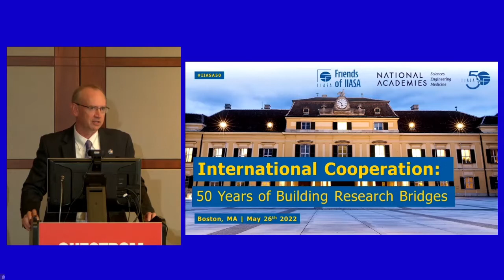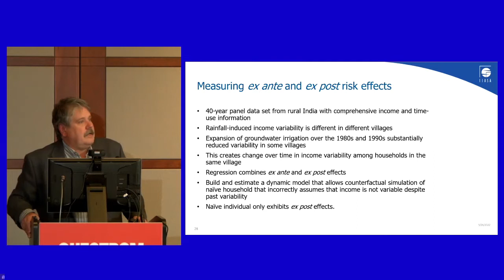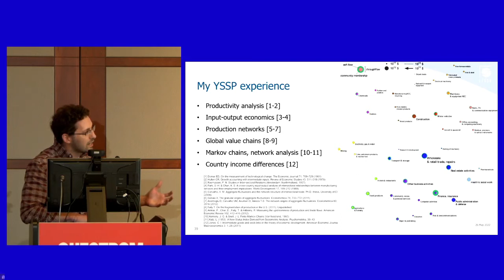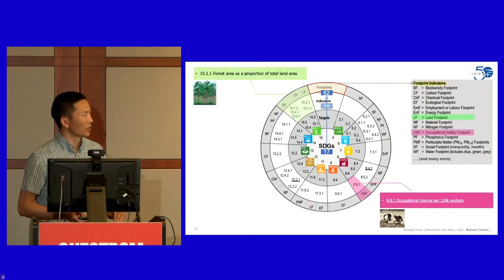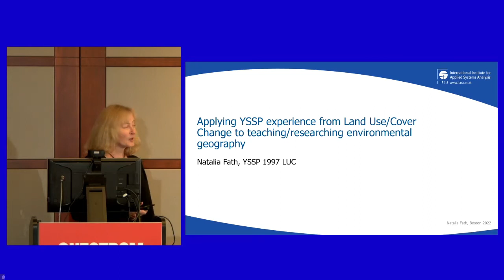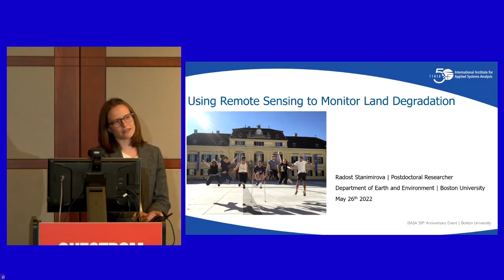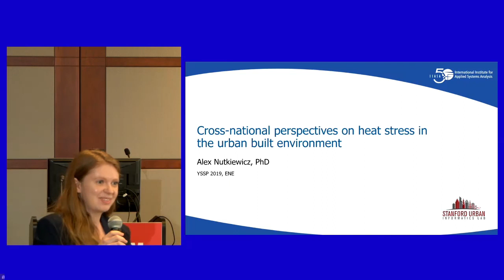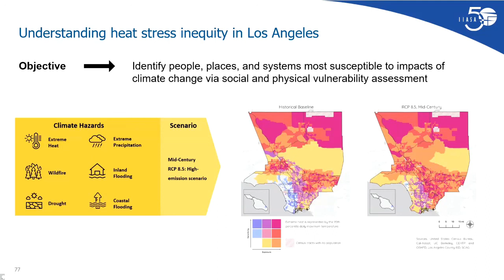Lightning talks by YSSP Fellows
International Cooperation for Global Challenges: 50 Years of Building Research Bridges at IIASA, May 26, 2022, Co-sponsored by the National Academy of Sciences US Committee for IIASA, Friends of IIASA & IIASA, Hosted by the Boston University Pardee School of Global Studies

Lightning talks by YSSP Fellows: 9 short talks by YSSP alumni, on how their work at IIASA affected their careers, Moderator: Brian Fath (YSSP 1997, DYN; YSSP Science Coordinator; Towson University)

YSSP Alumni:
Andrew Foster (YSSP 1985, POP; Brown University): Risk and child investment

Hélène Benveniste (YSSP 2019, POP; Harvard University):The use of scenarios for climate migration research

James McNerney (YSSP 2008, TNT; Harvard University): Production networks and economic growth

Yingjie Li (YSSP 2021, ASA; Michigan State University): International spillovers on achieving national SDGs

Noah E. Gotbaum (YSSP 1988, PIN; New Spirit Capital, LLC): The direct link between Russia’s faulty economic transformation & its Ukraine invasion

Robert Barron (YSSP 2014, ENE; Western New England University): Getting the MESSAGE out: Climate science and local stakeholders

Natalia Fath (YSSP 1997, LUC; Towson University): Applying YSSP experience from land use/cover change to teaching/researching environmental geography

Radost Stanimirova (YSSP 2017, ESM; Boston University): Using remote sensing to monitor land degradation

Mark Hanson (YSSP 1977, REN; Hoffman Planning & Design): IIASA making a difference

Alex Nutkiewicz (YSSP 2019, ENE; Stanford University): Cross-national perspectives on heat stress in the urban built environment

Brian D. Fath (Towson University)
Brian D. Fath is a Professor in the Department of Biological Sciences at Towson University (Maryland, USA) teaching courses on Ecosystem Ecology, Environmental Science, and Human Ecology.  He is also a Senior Research Scholar at the International Institute for Applied Systems Analysis and since 2011, the Scientific Coordinator of IIASA’ s Young Scientists Summer Program.

Andrew Foster (Brown University)
Andrew Foster is the George and Nancy Parker Professor of Economics at Brown University.  He is an Applied Microeconomist with interests in development, population, and the environment.

Hélène Benveniste (Harvard University)
Hélène Benveniste is a postdoctoral Environmental Fellow at the Harvard University Center for the Environment, based at the Harvard Kennedy School of Government. Hélène received her PhD in Science, Technology and Environmental Policy at Princeton University’s School of Public and International Affairs.

James McNerney (Harvard University)
James McNerney is a Research Scientist in the Growth Lab at Harvard University. Previously he was a Research Scientist and Leading Technology and Policy Fellow at the Institute for Data, Systems and Society at MIT, and a graduate fellow at the Santa Fe Institute and Boston University, where he earned a PhD in physics.

Yingjie Li (Michigan State University)
Yingjie is a Ph.D. Candidate in the Center for Systems Integration and Sustainability at Michigan State University. He joins the Natural Capital Project and Woods Institute for the Environment at Stanford as a postdoc scholar in Fall 2022.

Noah Eliot Gotbaum (Building Neighborhoods Together)
Noah Eliot Gotbaum is Managing Member of New Spirit Capital, an investment and fundraising company for new/emerging markets and impact/ESG investments. Noah spent some 25 years as a consultant to Governments and businesses, and as an investor, in the transforming economic markets in Central and Eastern Europe and the Former Soviet Union. Noah holds a BA in Political Science from Amherst College, and an MBA from the Yale School of Management.

Robert W. Barron (Western New England University)
Robert Barron is an Assistant Professor of Industrial Engineering at Western New England University. His research focuses on local-scale problems in the Water-Energy-Food-Nexus, including assessing renewably powered, local-scale ammonia production and water treatment systems for Small Town and Rural (STAR) agricultural communities and developing decision support tools for local-scale stakeholders facing climate change adaptation decisions.

Natalia Fath (Towson University)
Natalia Fath is a full-time lecturer at Maryland’s Towson University in the Geography and Environmental Planning Department. At Towson, she teaches a variety of courses such as Environmental Geography, Geography of Europe, Geography of Russia, as well as special seminar courses such as “Earth’s Changing Climate”, “Green Eating on a Blue Planet”, and “Climate Change and Security”.